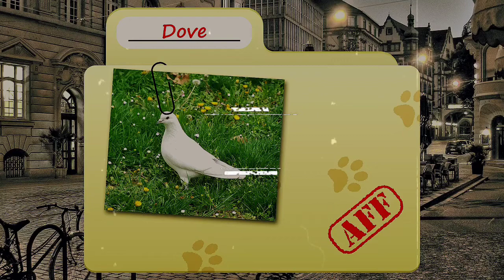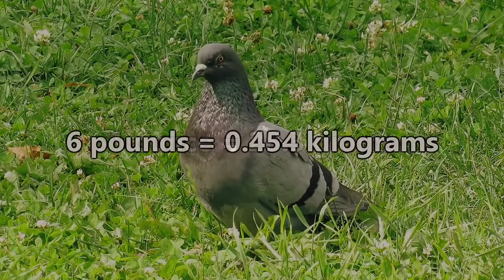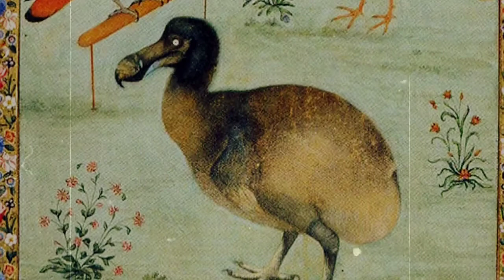Amazing 😍 Facts About DOVE|PEGION|Animal Fact Files|Mind Warehouse Facts|Animal Planet|Top 10